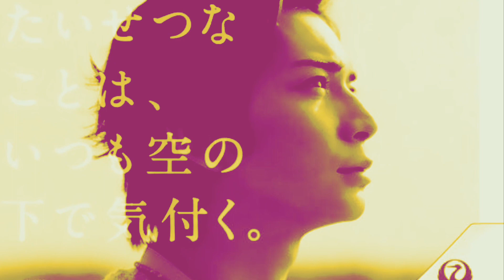【Japanese Entertainer】19俳優ー12(松本潤)さん〜浜松まつり武者姿からのMatsujun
【Japanese Entertainer】19俳優ー12(松本潤)さん〜Matsujun

自分にとって、興味ある、素晴らしい日本の芸能人の方々を、知っていただきたいな、
好きになってくださると嬉しいな、というチャンネルです。

先ごろ、浜松まつりで騎馬武者行列を行った松本潤さん。
人出が68万人とは、半端ない人気です。

言うまでもなく圧倒的な人気の嵐のメンバー。
鮮烈なデビューで、すぐさまTOPに躍り出たグループ。
歌って踊れて、面白くて、品も良い。売れるべくして売れたという感じ。

さて、NHK大河ドラマ「どうする家康」で、徳川家康の役で主演。
先輩の元V6の岡田准一さん扮する織田信長と共演です( ◠‿◠ )

飾り気のない素直な感じ、はっきりした目鼻立ちと、大きな瞳。
美しい肌。魅力はいろいろありますが、演技も素晴らしい。
これからも、ずっと応援します📣